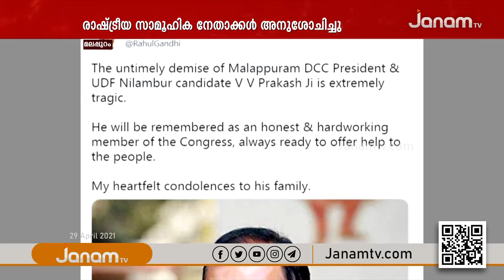അന്തരിച്ച മലപ്പുറം ഡിസിസി പ്രസിഡന്‍റ് വിവി പ്രകാശിന് നാടിന്‍റെ കണ്ണീരിൽ കുതിർന്ന അന്ത്യാജ്ഞലി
NEWS ANCHOR :